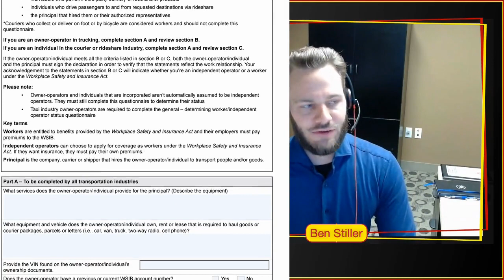Insurance Insights: Ben Stiller Unpacks Ontario's WSIB Updates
Get ready to tune into an exciting episode of the Trucking Risk and Insurance Podcast! Join our hosts Chris Harris and John Farquhar their dynamic guest the ever-insightful Ben Stiller from NTL Insurance. They dive into the latest buzz around Ontario's WSIB (Workplace Safety and Insurance Board) changes impacting owner-operators. Plus, they'll unravel the mystery of why snagging third-party insurance coverage is a game-changer for owner-operators. Don't miss this enlightening chat filled with insider tips and a hearty dose of trucking wisdom! 🚚💡🎙️

Ben Stiller
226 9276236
National Truck League - A Westland Company

John Farquhar
Summit Risk Solutions: summitrisksolutions.ca

Keeping it Safety Dawg Simple!

Do you need a "Truck Driver Safety Policy?"